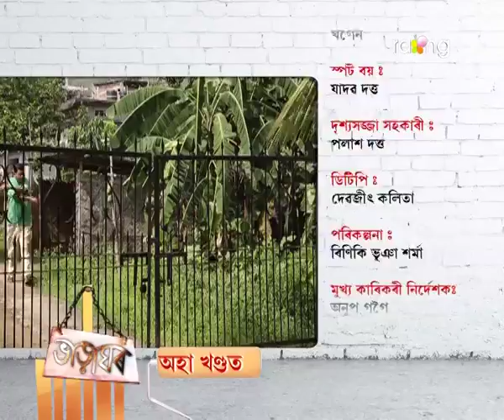Bharaghar | 01st May 2017 | Full Episode | No 551